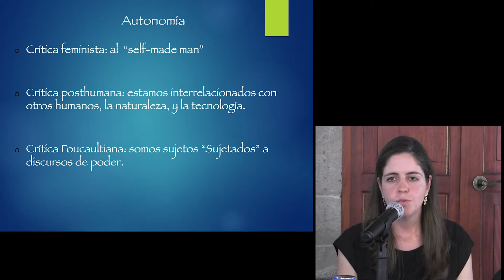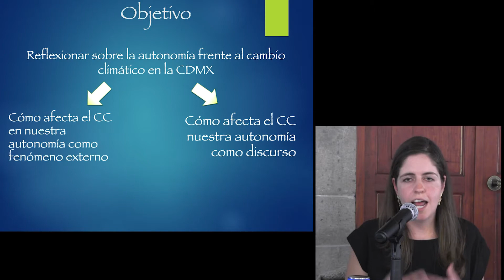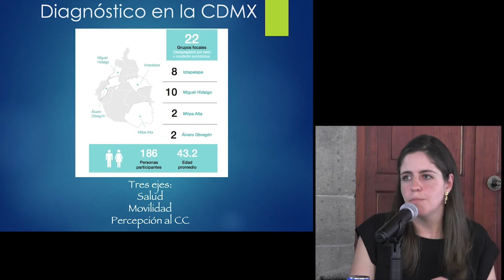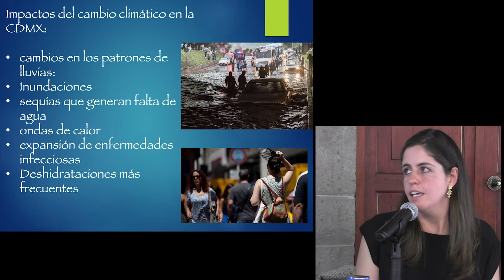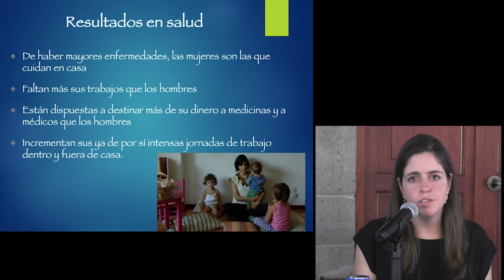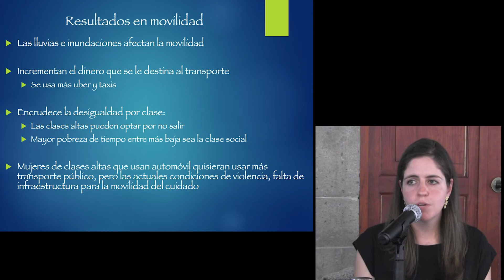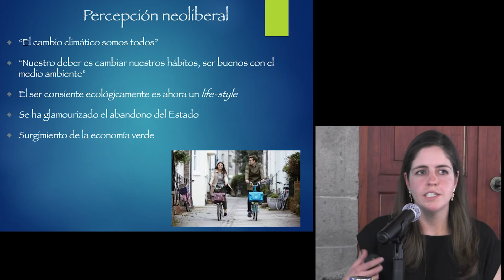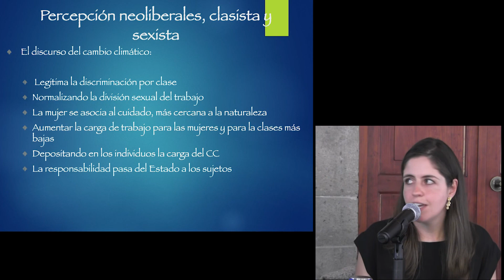Autonomía, género y cambio climático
En el marco de la celebración de los 90 años de la Autonomía Universitaria de la UNAM, organizada por el Instituto de Investigaciones sobre la Universidad y la Educación (IISUE), el Programa Universitario de Estudios sobre la Ciudad participa en esta conmemoración a través de una iniciativa de cinco seminarios permanentes que el Programa realiza como parte de sus actividades académicas, con una jornada multidisciplinaria, en la cual se analizará desde diferentes perspectivas el concepto de la autonomía como eje temático.
Ponente:
Mtra. Ana de Luca Zuria
Posgrado en Ciencias Políticas y Sociales, UNAM.

Sede:
Museo UNAM Hoy
16 de enero de 2020